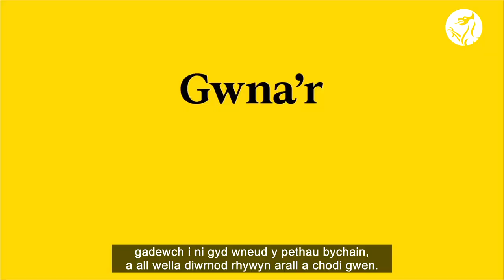Dydd Gŵyl Dewi 2022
Neges gan Brif Weinidog Cymru Mark Drakeford wrth i ni ddathlu Dydd Gŵyl Dewi 2022!